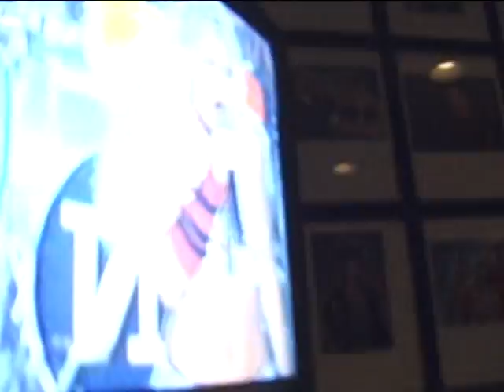Tony Kanal - Rock Steady Live Bonus Feature - "Clown Pirate"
In which Tony shares his ambitions of opening a pirate-themed store, struggles with a bad case of leaky wrinkle eye, and dresses up as a 'clown pirate.'

This video is from No Doubt's DVD 'Rock Steady Live' - go buy it, it's great!